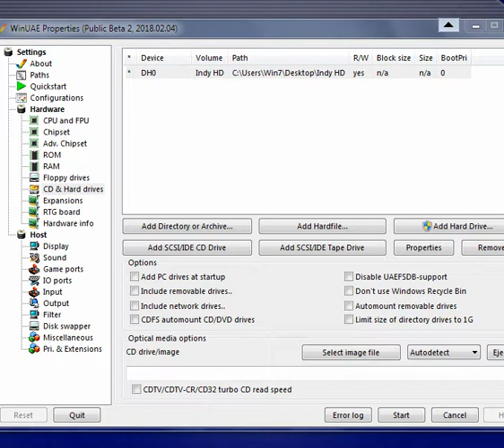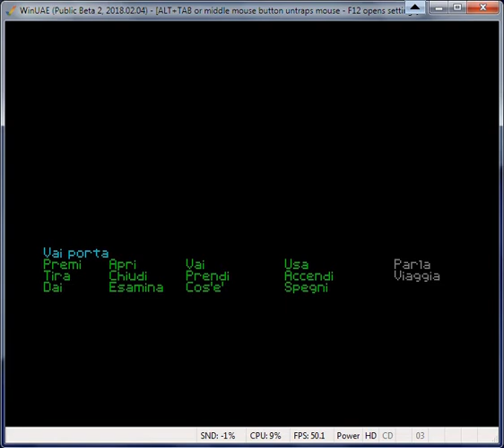Indiana Jones E L'ultima Crociata Versione HD